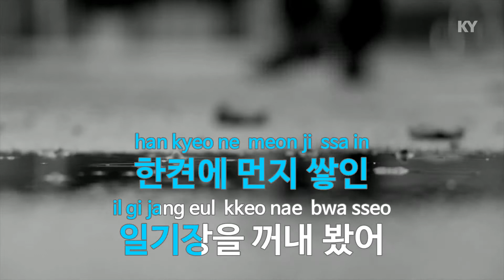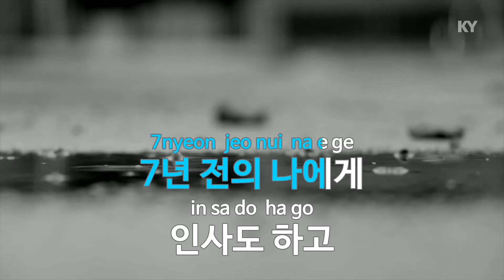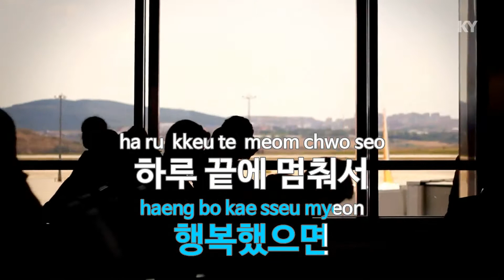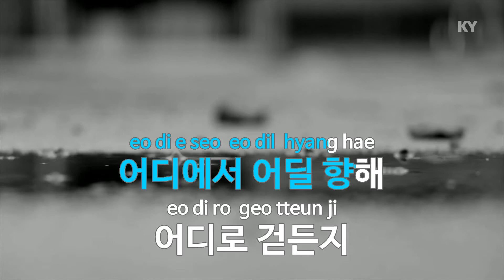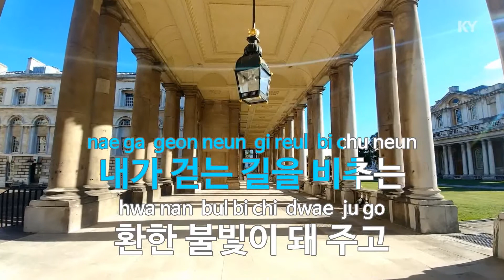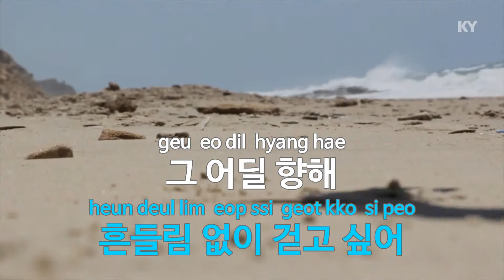여전히 행복했으면 - 윤딴딴(Hope still be happy - Yun DDan DDan) (KY.28341) / KY Karaoke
★ 곡 정보 ★
번호 : 28341
제목 : 여전히 행복했으면
가수 : 윤딴딴
작사 : 윤딴딴
작곡 : 윤딴딴

Copyrightⓒkeumyoung